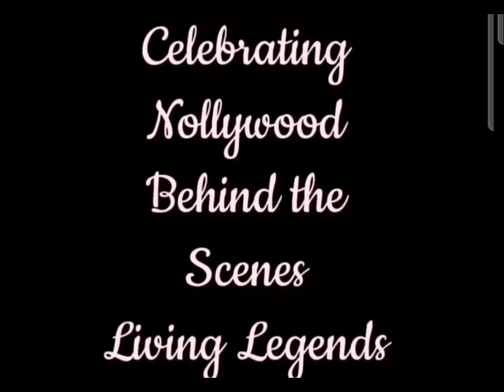🎬 Title: Billionaires Club. Props and set by Sele o. sele.